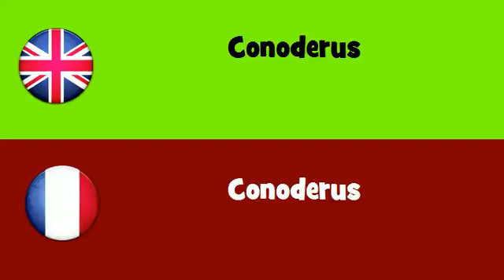FROM ENGLISH TO FRENCH = Conoderus